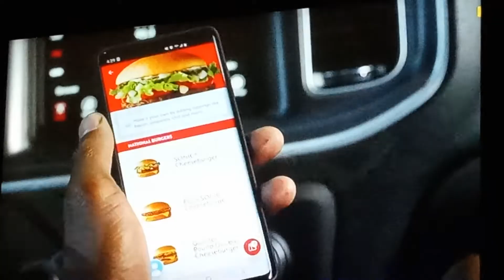Adult Swim Sign Off Cartoon Network Sign On July 31 2022